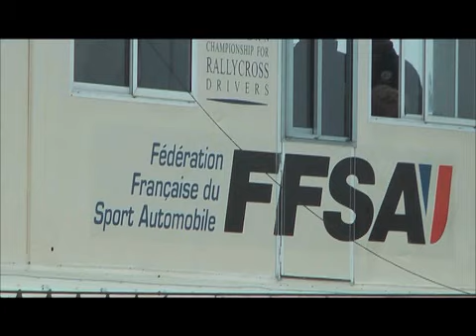Championnat d'Europe de Rallycross - Dreux 2012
Avec cette manche du Championnat d'Europe de Rallycross, la Ville de Dreux affichait une fois de plus ses ambitions sportives.
Malgré une météo défavorable, plus de 15.000 spectateurs s'étaient déplacés pour cette compétition internationale.
Plus de 80 pilotes, répartis sur 3 catégories, se sont affrontés dans des conditions extrêmes.
Pendant 2 jours, le spectacle a été au rendez-vous pour cette manche de championnat d'Europe qui est un aboutissement pour l'Ecurie du Thymerais.
Malgré une domination des français durant tout le week-end, c'est l'anglais Kevin Procter qui monte sur la 1ère marche du podium en Super Cars, la catégorie reine.
Notons, tout de même, sur la 3ème marche, la présence d'un français : Marc Laboulle.